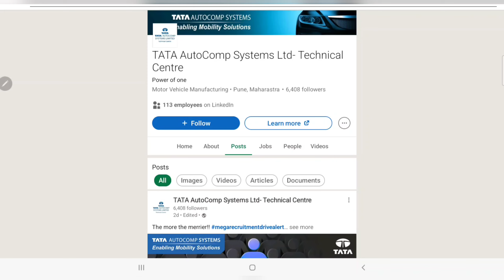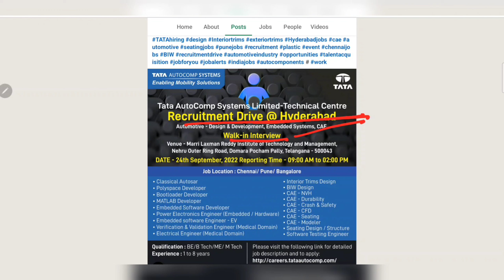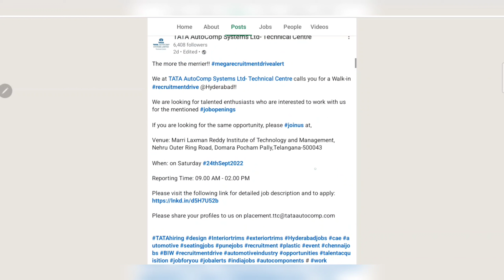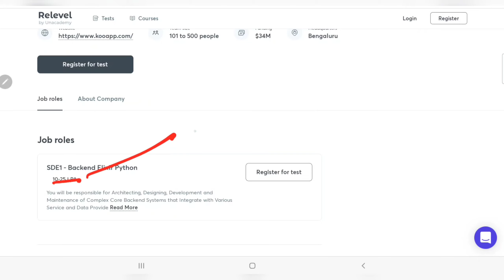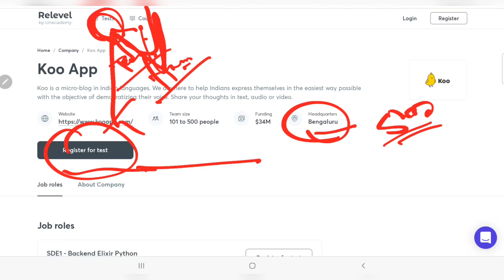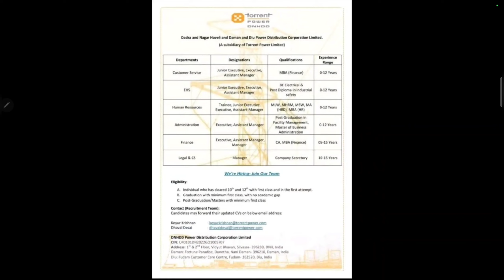TATA Direct Hiring For Engineers | Diploma, Btech Graduate | Permanent Job |Big Opportunity| Fresher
Apply Link 👇
Important Videos👇

Latest Jobs,
Engineers Jobs,
Civil Engineering,
Mechanical Engineering,
Electrical Engineering,
Electrical Engineering Latest Jobs,
Engineering Jobs,
CS Jobs,
IT Jobs,